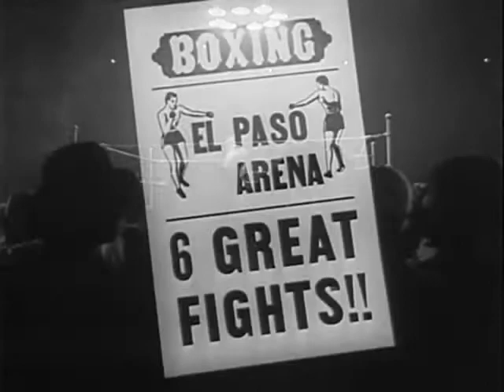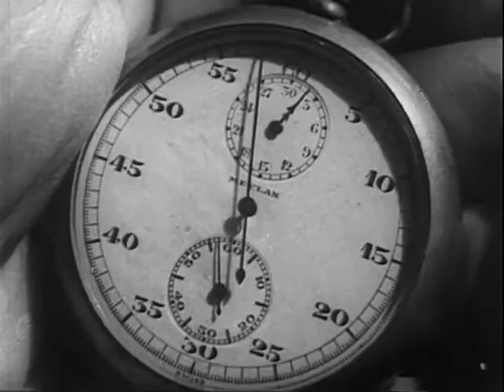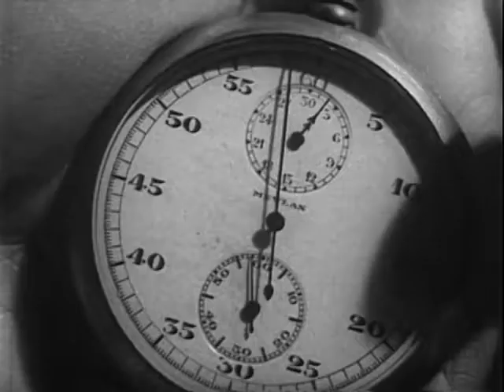The Fighter 1952 RICHARD CONTE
A boxer, in Mexico, sets out to avenge the murder of his family by using the money from his winnings to purchase weapons.

Directed by Herbert Kline
Produced by Alex Gottlieb
Screenplay by Aben Kandel
Herbert Kline
Based on "The Mexican"
by Jack London
Starring Richard Conte
Cinematography James Wong Howe
Edited by Edward Mann